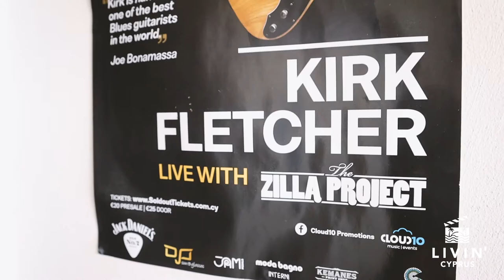The Zilla Project I Music Band, Cyprus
We met with Emmanuel and Loizos from The Zilla Project - a smashing blues band from Nicosia, Cyprus  🎸 🥁 🎹 🎤

"Music for the Soul The Zilla Project is a 4-piece band playing its version of the blues with many allusions to all styles of American music. They play original compositions as well as electrified versions of well-known blues classics, in an energetic and super charged 2-hour set. They consist of “Big Mo” a.k.a Emmanuel Vourakis on vocals and electric guitars, Nikolas “Honeyman” Melis on the keys, Loizos Pafitis on bass and “Stefanos “PP” Meletiou on the drums."